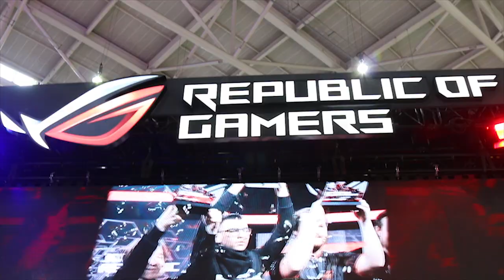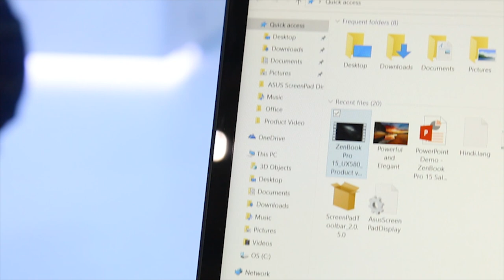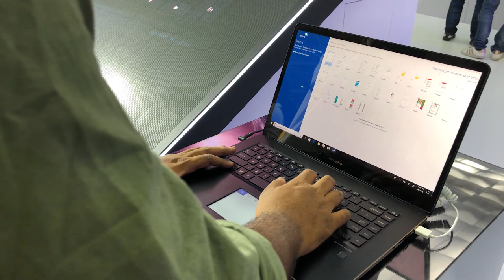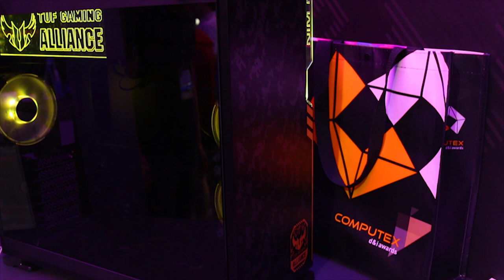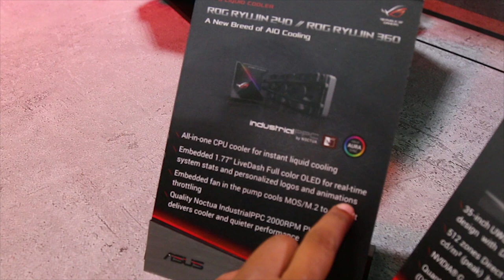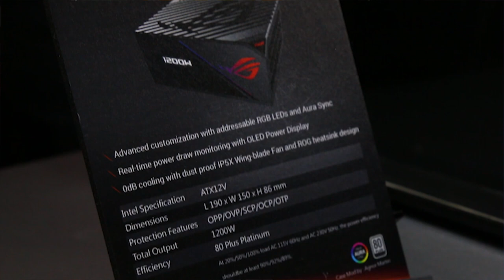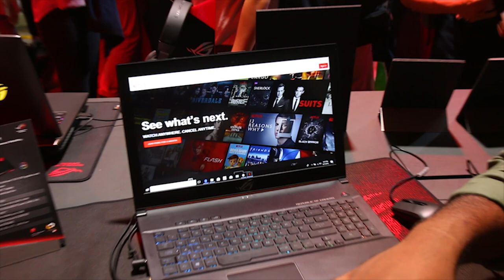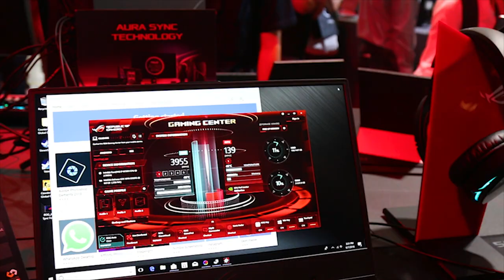65 inch Gaming Monitor?!! ASUS ROG Booth Tour Computex 2018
ASUS and ROG had separate booths at Computex 2018. Both combined they had the largest booth by far packed with super cool products from their renounced research and development team. Lets check out what surprises ASUS reserved the Computex.